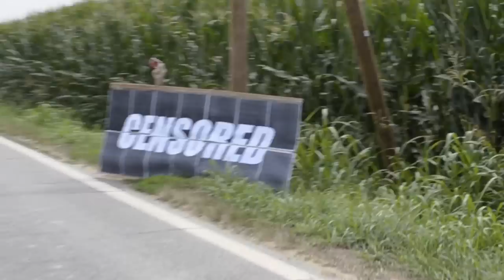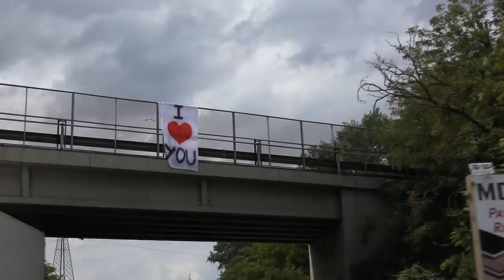2 Girs 1 Cup Song (Jon Lajoie Cover)